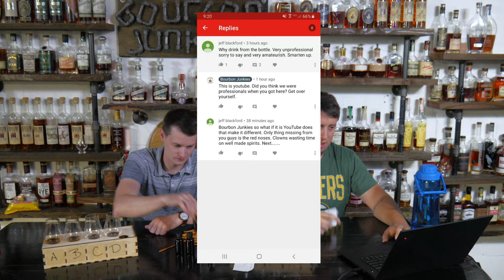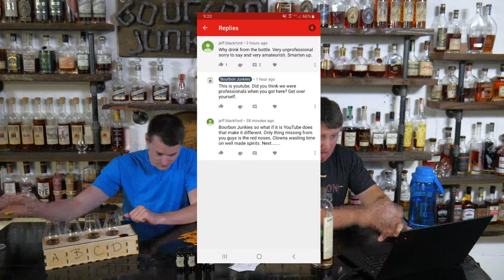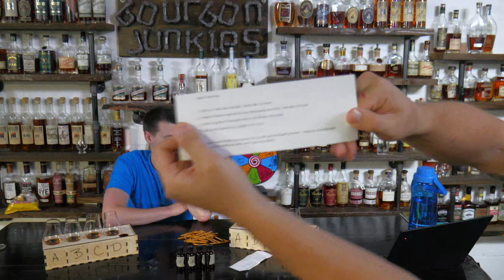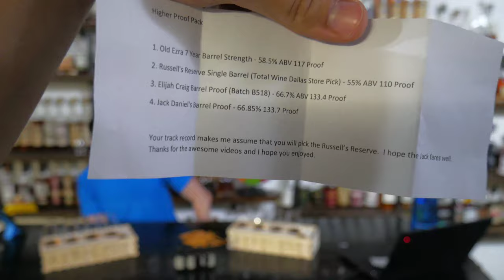Community Samples Blind Whiskey War! Bourbon Junkies Live!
Tonight we get into a blind set of samples from a member of the Junkies community! We literally have no idea what they are, so let's get into it, join us at 9pm EST tonight!